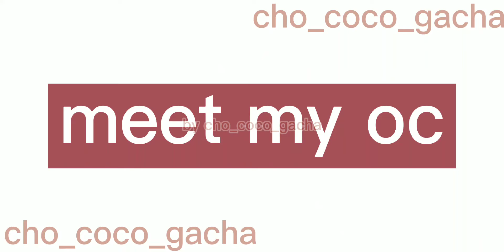meet my oc 😩😩😩